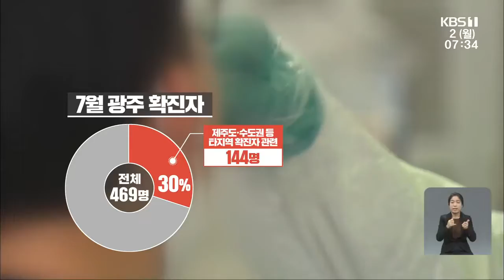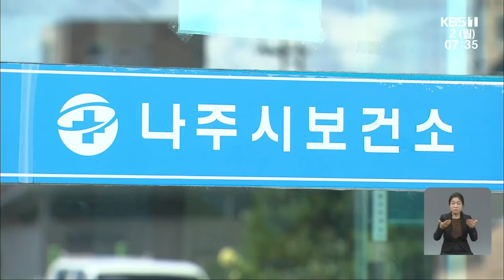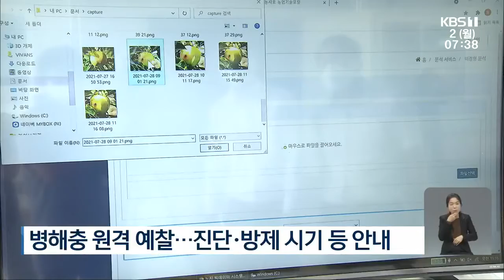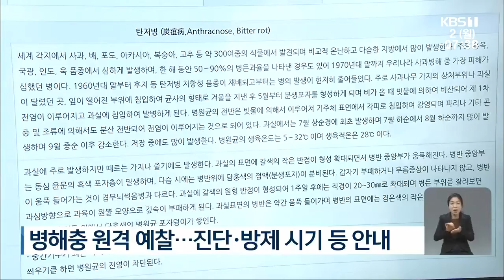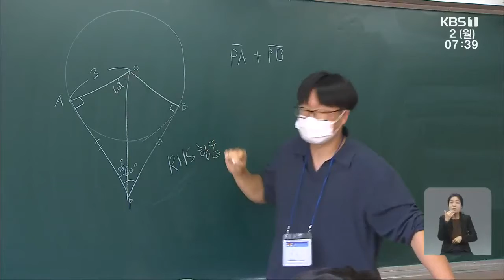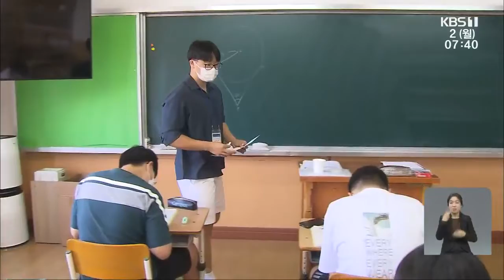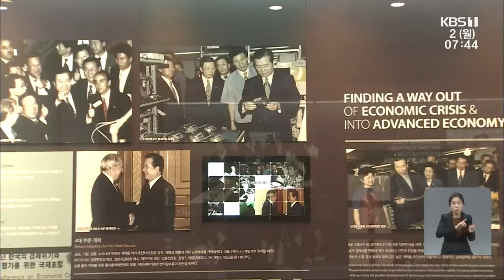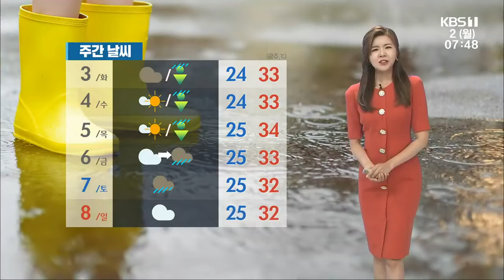[2021.08.02(월) 뉴스광장]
휴가철 타 시도 접촉자 확진 사례 늘어…방역 비상
광주15명·전남 5명 코로나19 신규 확진
전남지역 집중호우 피해복구비 1,625억 원 확정
‘섬진강 수해’ 구례군민 1천억 원대 배상 신청
노지에서도 디지털 농법…“기상 이변·일손 부족 대안”
“가르치면서 배운다”…귀향 멘토링 ‘활기’
전남도 양궁 3관왕 안산 선수 ‘축전’
외국인 사업장·근해어업 종사자 코로나 검사 의무화
여수시, ‘긴급 이동 멈춤’ 일주일만에 해제
이소미 프로 완도군 홍보대사 위촉식 외
전남도 ‘2021 김대중 평화회의’ 준비 윤곽
2021 광주디자인비엔날레 다음 달 1일 개막
진도 아파트 10대 남녀 추락사…“학폭피해 조사해야”
마한사 복원…“삼국사, 가야사 중심의 편향 극복해야”
해남서 파인애플 재배…내년 보급 확대
[날씨] 광주·전남 후텁지근한 날씨 계속…내일 아침까지 비